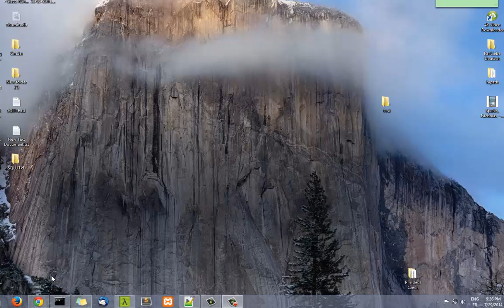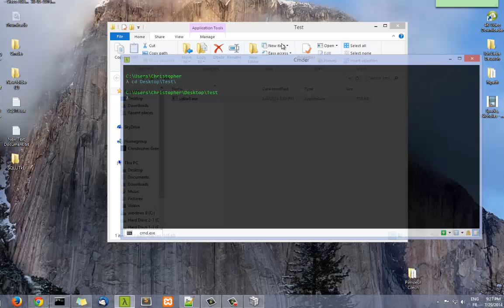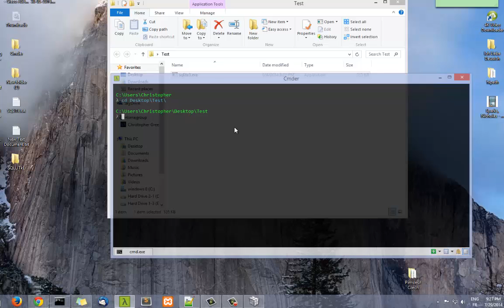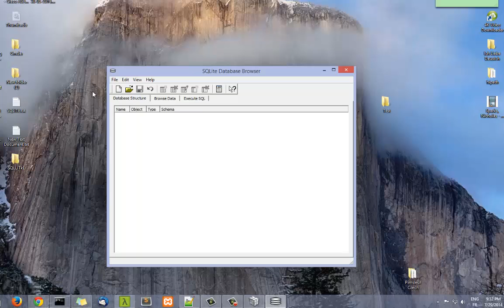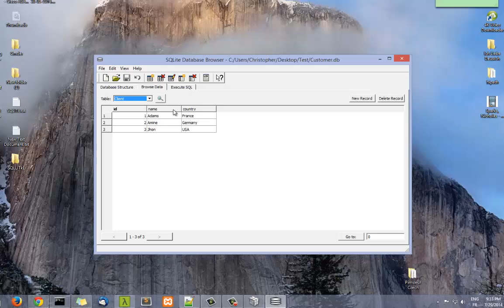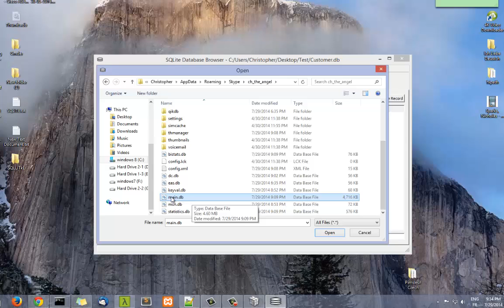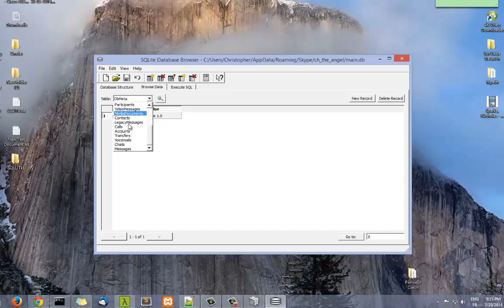What is SQLite?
Hello Youtube and weclome to another tutorial, so today we gonna talk about SQLite
so are you ready let's get started.
so what is Sqlite ?
SQLite is the most widely deployed SQL database engine in the world.
The source code for SQLite is in the public domain.
SQLite does not require a separate server process or system to operate (serverless).
SQLite comes with zero-configuration, which means no setup or administration needed
SQLite is very small and light weight, less than 400KiB fully configured or less than 250KiB with optional
features omitted.
SQLite is available on UNIX (Linux, Mac OS-X, Android, iOS) and Windows.
SQLite is use in various software appication:
Mozilla Firefox
Google Chrome
Opera
Ruby On Rails
Adobe System
Skype